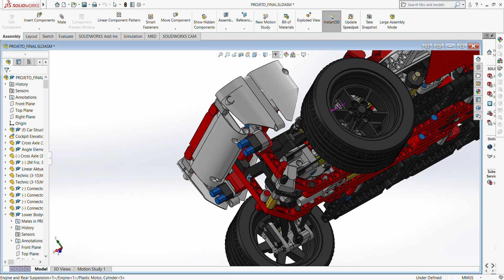Formula 1 Car In SOLIDWORKS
A 3D modulation in SolidWorks based on Lego Technic race car 42000
Number of parts: 1118
Number of different parts: 107
Simulated Weight: 849 grams